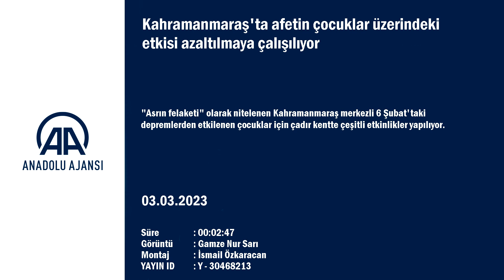Kahramanmaraş'ta afetin çocuklar üzerindeki etkisi azaltılmaya çalışılıyor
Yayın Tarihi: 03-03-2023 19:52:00